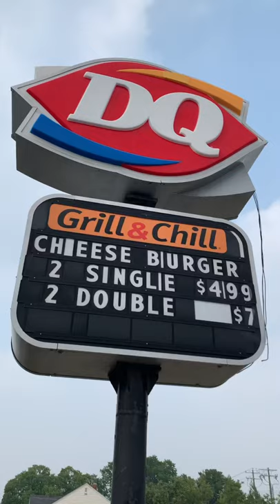I just wanted some cheese burgers 🥲